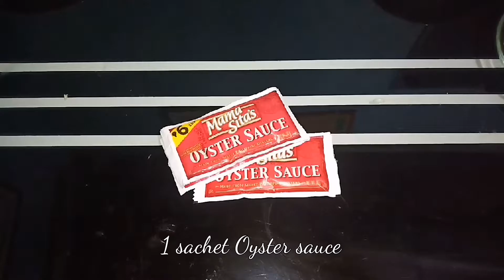How to cook Sisig tofu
Ingredients

9 pieces tofu (cut in cubes)
2 whole white onion
5 cloves garlic
5 green long chili (siling panigang, sliced)
220g Mayonaise
1 sachet oyster sauce
1 tsb Pepper
1 tsb Salt
60g Margarine

Procedure:

1. Prepare the sauce by combining the mayonaise,  oyster sauce and pepper,  Mix well,  Set aside.

2. Heat the pan and add the margarine

3. Saute onion,  garlic and green long chili or siling panigang.

4. Add the fried tofu and cook for 2 minutes.

5. Pour the sauce mixture into the pot, stir and continue to cook for 2 minutes.

6. Serve,  share and enjoy!